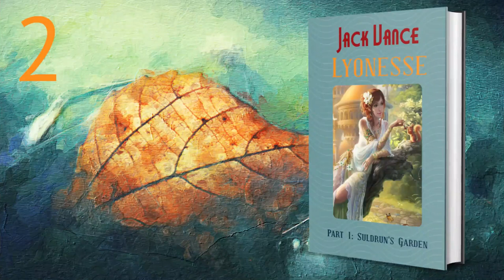Suldrun's Garden - Part 2 of the first book in the Lyonesse series by Jack Vance. Audiobook. Fantasy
The Elder Isles, located in what is now the Bay of Biscay off the coast of Old Gaul, are made up of ten contending kingdoms, all vying with each other for control. At the centre of much of the intrigue is Casimir, the ruthless and ambitious king of Lyonesse. His beautiful but otherworldly daughter, Suldrun, is part of his plans. He intends to cement an alliance or two by marrying her well. But Suldrun is as determined as he and defies him. Casimir coldly confines her to the overgrown garden that she loves to frequent, and it is here that she meets her love and her tragedy unfolds. Political intrigue, magic, war, adventure and romance are interwoven in a rich and sweeping tale set in a brilliantly realized fabled land